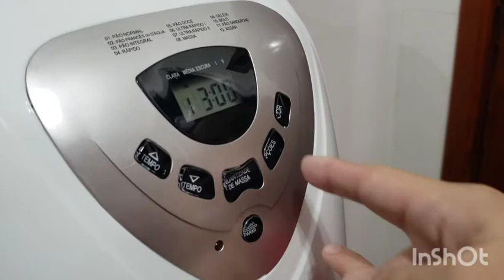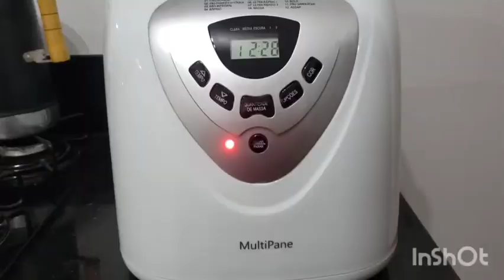Panificadora Elétrica - Bolo formigueiro delicioso. Panificadora Britânia